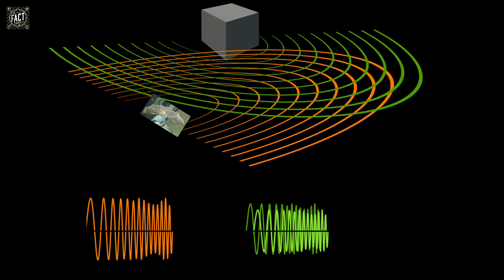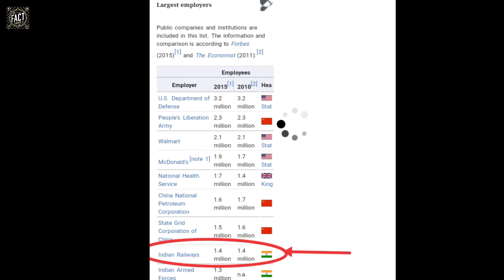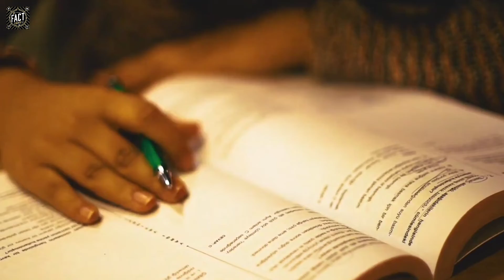यि झुठ कुराहरु जुन हामीलाई थाहा छैन । Biggest lies in the world.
यि झुठ कुराहरु जुन हामीलाई थाहा छैन ।
Biggest lies in the world.

The biggest lie that the world believed is
that we're all no good peace of shit
sinners who cannot help .
Your greatest fear is the biggest liar in the
world…
I believe some of the biggest lies we are
told come through the media and from
people who teach us things because
that's what they were taught to believe.
Some people believe everything they see,
hear or read without question. This is a
very dangerous situation.
👉️👉️What is the greatest lie ever told to
humanity?
👉️👉️ What is the greatest lie ever
told to nepalese citizens?
👉️👉️What is the greatest
lie we tell to other?